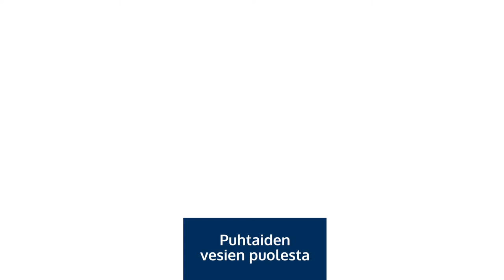Vestelli ja Honkarakenne yhteistyössä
Vestelli aloittaa yhteistyön vahvan kotimaisen hirsitalorakentajan kanssa. Luonto, asumisen miellyttävyys ja helppous, laadukkaat materiaalit sekä ympäristöarvot yhdistävät yhteistyökumppaneita.

Honkarakenne Oyj lanseeraa vuoden alkuun uuden Honka LUX -huvilamallistonsa. Yhteistyökumppanit rakentamiseen on valittu huolella suomalaisuutta, tuotteiden korkeaa laatua sekä ympäristöarvoja kunnioittaen.

”Uudessa Honka LUX -huvilamallistossa sisustus, rakennus ja luonto ovat yhtä. Vestelli laadukkaiden ja pitkäikäisten jätevesiratkaisujen kotimaisena toimittajana oli meille luonteva valinta yhteistyökumppaniksi.” – Sanna Huovinen, markkinointijohtaja, Honkarakenne Oyj.

”Yhteistyö perinteikkään suomalaisen Honkarakenteen kanssa on upea alku uudelle vuosikymmenelle. Seisomme vahvasti viihtyisän asumisen, ympäristön ja saumattoman asiakaskokemuksen takana”, summaa Vestellin toimitusjohtaja Jari Jokinen.